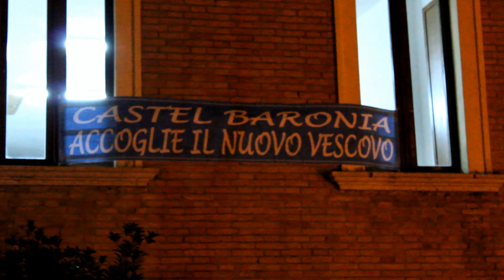Castel Baronia accensione del falò in onore SS. Maria delle Fratte 01- 02 -2016 movie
Riprese e montaggio di Rocco Stabile